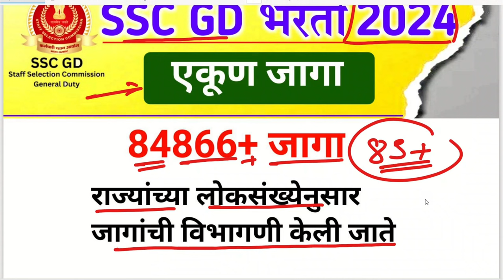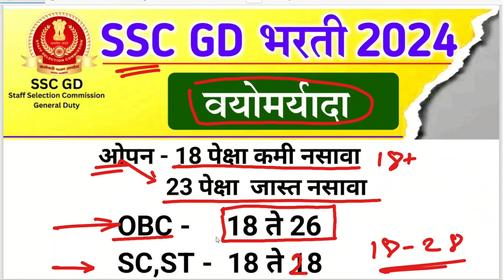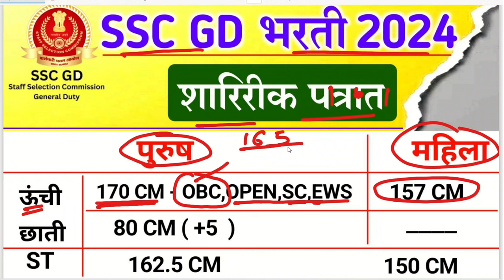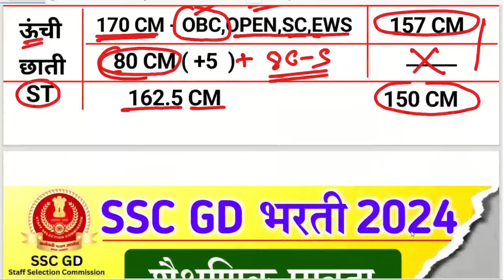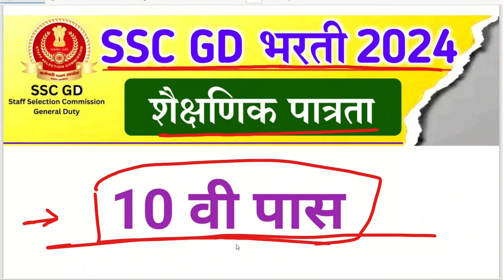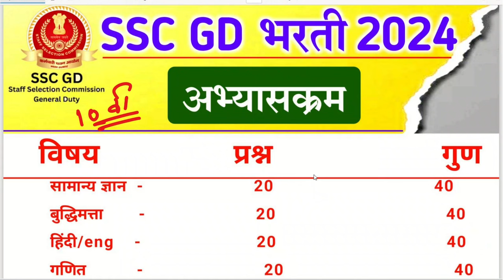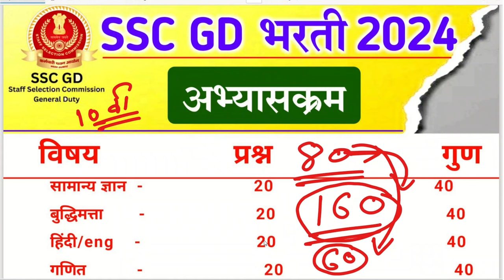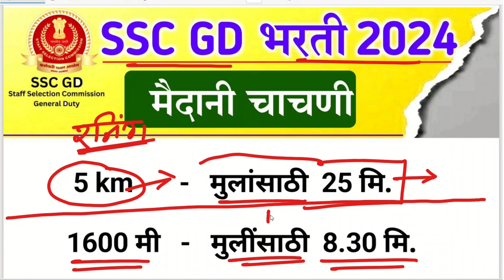SSC GD भरती 2023-24 🎉 | SSC GD New Vacancy 2023-24 marathi 🎉 | ssc gd bharti 2023-24 marathi details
SSC GD 2023- 24 New Vacancy | Online Form, Exam Date, Syllabus | SSC GD Marathi Batch

Explore the latest updates on SSC GD 2023-24 new vacancies, online application process, exam dates, and syllabus in our SSC GD Marathi Batch. Stay informed and prepare effectively for this competitive exam!

🔴Video Cover Topics::
ssc gd 2023 marathi
ssc gd 2023 new vacancy marathi
ssc gd 2023 question paper marathi
ssc gd 2023 cut off marathi
ssc gd 2023 age limit marathi
ssc gd 2023 notification marathi
ssc gd 2023 syllabus marathi
ssc gd 2023 marathi class
ssc gd paper 2023 marathi
ssc gd syllabus 2023 marathi
ssc gd result 2023 marathi
ssc gd question paper 2023 marathi
ssc gd syllabus 2023 in marathi
ssc gd new vacancy 2023-24 in marathi
ssc gd cut off 2023 maharashtra in marathi
ssc gd paper 2023 in marathi
ssc gd marathon class 2023

ssc gd 2023 mock test
ssc gd 2023 bharti update
ssc gd 2023 batch
ssc gd 2023 best books
ssc gd 2023 exam date
ssc gd in marathi
ssc gd marathi dipak sir
mission fauji